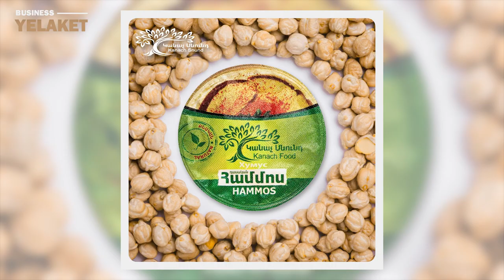Համմոս, մութաբալ, թահին և այլն․Կանաչ Սնունդ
Կանաչ Սնունդն արևելյան սննդի արտադրությամբ զբաղվող հայկական ընկերություն է:

 Մանրամասն՝ տեսանյութում